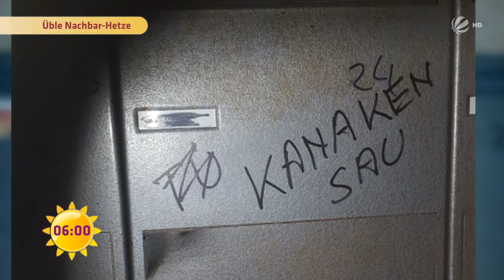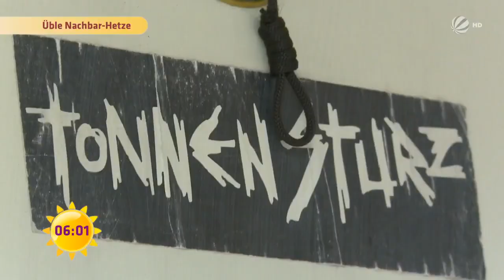HETZE gegen Ausländer | SAT.1 Frühstücksfernsehen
Gebrauchte Windeln im Briefkasten und am nächsten Tag fiese Schmierereien an der Hauswand. Diese Familie eines Flüchtlings und einer Frau mit Migrationshintergrund wird übel beschimpft. In einem Berliner Mietshaus wird gegen Ausländer und Muslime übel gehetzt.